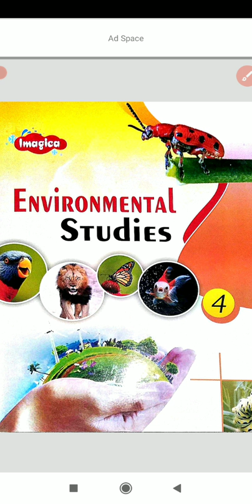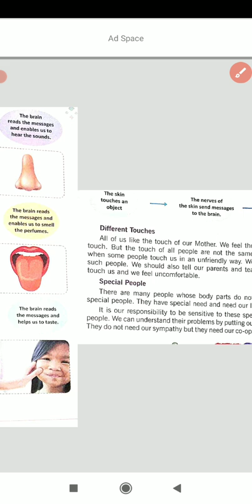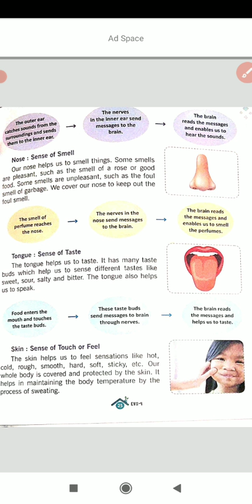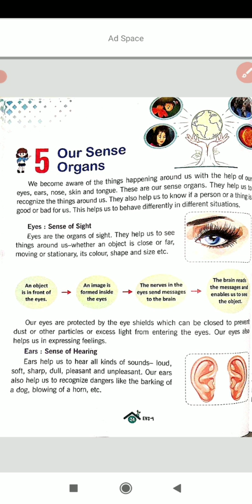class 4th//Environmental studies//chapter 5// our sense organs//centura International School Amarkot